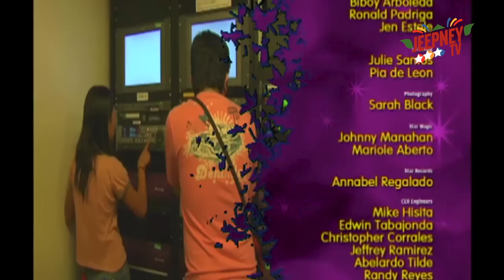Princess Sarah: Full Episode 30 [FINALE] | Jeepney TV